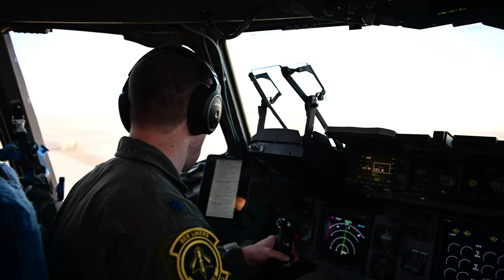The Incredible War Readiness Showcase at Travis AFB - Don't Miss It!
U.S. Airmen from Team Travis participate in a maximum aircraft generation event for, Exercise Golden Phoenix, at Travis Air Force Base, California, May 12, 2023.

Travis AFB conducts a maximum generation readiness event demonstrating warfighting capabilities
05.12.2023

 In support of the maximum generation event, the 60th Air Mobility Wing launched 21 aircraft in rapid succession. The event provided the opportunity for Airmen to hone readiness capabilities in a response to potential real-world contingencies.

Film Credits: Video by Nicholas Pilch
60th Air Mobility Wing Public Affairs